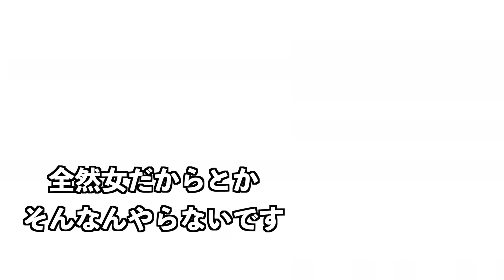皆さんにお知らせがあります#せどり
🐿️⬇︎無料LINE登録で超有料級特典6個⬇︎🐿️

✅スーツブランド解説動画10本
✅ワンピースブランド解説動画5本
✅レザーアイテムブランド解説動画5本
✅バッグブランド解説動画5本
✅総売上1,789940円分の実売データ(100選)
✅1時間に及ぶアパレルせどり完全攻路動画

✅登録3秒で特典受け取り↓

🐿️豪華特典1個目🐿️
通年商材であるスーツの
利益が取れるブランド10選
🐿️豪華特典2個目🐿️
ワンピースブランド
解説動画5本
春夏の強い味方『ワンピース』の
利益が取れるブランド5選
🐿️豪華特典3個目🐿️
レザーアイテムブランド
解説動画5本
🐿️豪華特典4個目🐿️
バッグブランド
解説動画5本
🐿️豪華特典5個目🐿️
総売上1,789940円分の
実売データ(100選)
スライド100枚以上
🐿️豪華特典6個目🐿️
1時間に及ぶ
アパレルせどり完全攻路動画

ID:『@sedorisu00』で友達検索🤝
※『@』を忘れずに！！！

せどりすチャンネルです！
今回は皆さんに大切なお知らせがあります！

内容でご不明な点はコメント欄からご質問ください！
お返事していきます！

参考になった！勉強になったとうい方は

-いちみや-
せどりすチャンネルのいちみやです🙇‍♂️高校卒業後就職し副業に興味がありアパレル物販🧥で半年後に月収60万達成💸最高月利137万円💵脱サラ成功😊脱サラしたい方向けに情報発信をしてますℹ️気になる呟きは遠慮なく質問等DM📨でお待ちしてます😃

-舞高-
高校中退→就職、毎月🔥サービス残業80時間以上🔥のブラック企業就職、このままではダメだと思い完全独学で👖👞物販👔👕を行い物販歴2年目で💰月利250万💰達成。現在は少しでも以前の僕みたいな人に手助け出来る様に情報発信を行ってます😃

＠sedorisu0904